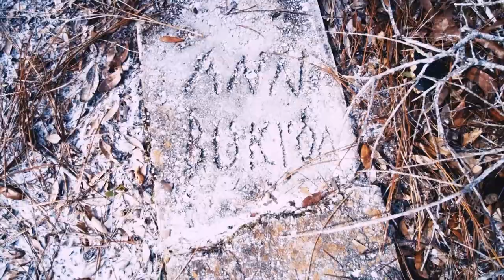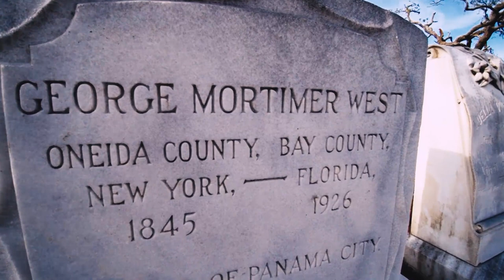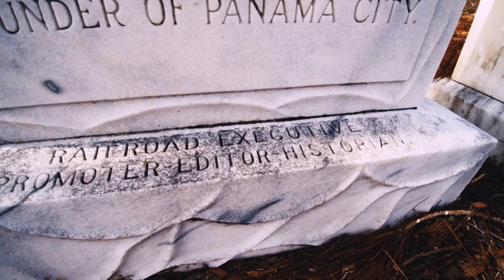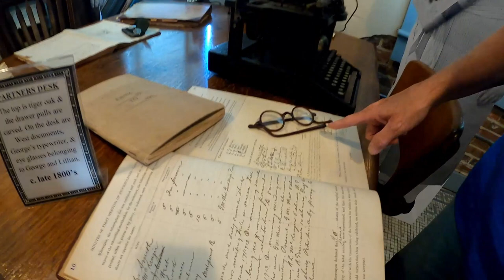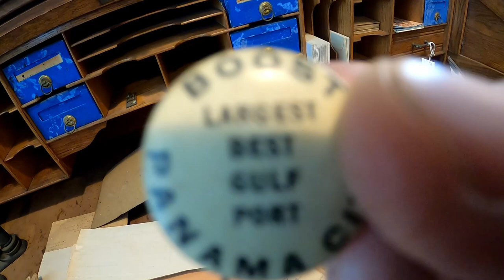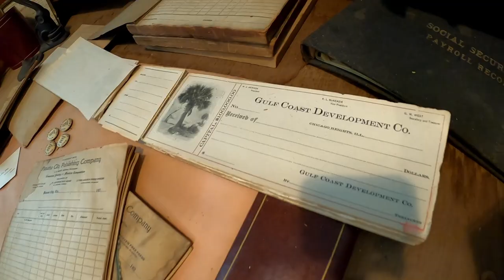Panama City: The SHOCKING True Orgin Story | Forgotten Florida| Episode 6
In this episode we interview Nancy Hudson, author of "George Mortimer West, His Path in History" about George West, the founder of Bay County and Panama City, FL.  and the shocking and bizarre true story behind it.

Amazon link to her book:

The book, "George Mortimer West, His Path in History" is available on Barnes & Noble, Amazon, or from the Publishing Museum at 1134 Beck Avenue, or the Bay County History Museum at 133 Harrison Avenue. Sales at the museums support the museums.

Here is a link to video about Lillian West.